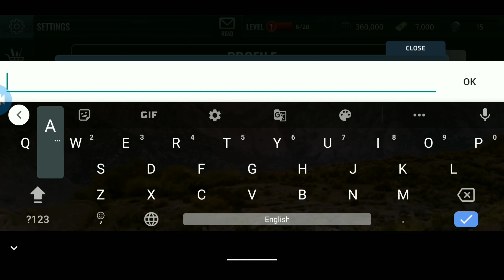ARMED HEIST || 3D SNIPER SHOOTING GUN GAME || PART 1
ARMED HEIST  third person sniper shooting gun game
online  packed games
bank robbery and escape mission
many mission to complete and be armed